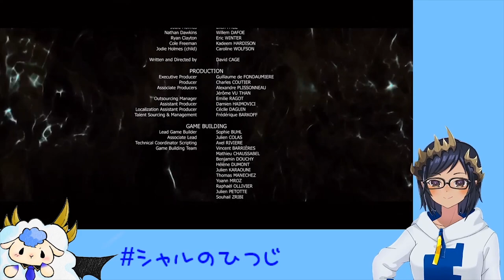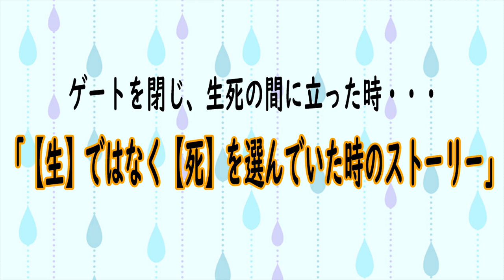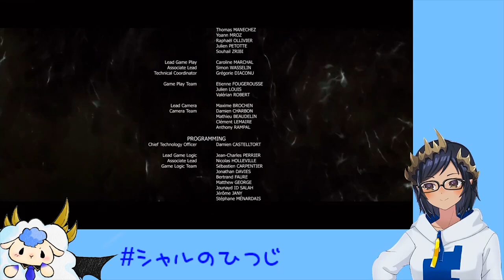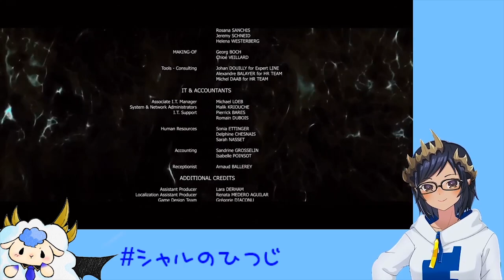【BEYOND】【アドベンチャー】～番外編～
配信でお見せすることができなかった、シーンをお見せしようと思います！
是非、本編の配信を見た後にご覧ください。

Vtuberユニット「HoneyStrap -ハニーストラップ -」のメンバーです！

★「Vtuber 」×「リアル謎解き」に ハニスト も参加 ★
開催期間 2/7（金）- 2/16（日）
ゲームキットのご購入はこちら！
*詳細ご確認ください

★ハニストオリジナル楽曲配信中★
Honey Daze / HoneyStrap

★ハニストメンバーオリジナル楽曲配信中★
ぶいちゅっばの歌 / 周防パトラ
トリミングアイランド / 島村シャルロット

Vtuberユニット「HoneyStrap  / ハニーストラップ 」の公式動画チャンネルです！

★ハニーストラップTwitter★
ハニスト公式 / 灰猫ななし